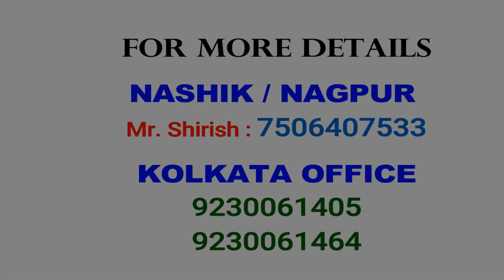जानिए कैसे सम्बन्ध बनाए, व्यवसाय बढ़ाए और जीवन में खुशियाँ लाए - श्री. मुकेश जोशी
Build Relationship & Build your Business with Happiness - Mr. Mukesh Joshi